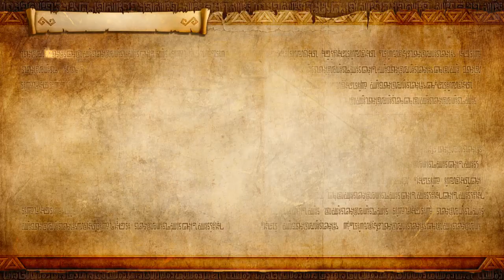Guia Hyrule Warriors Legends Parte 19 Volcan de Eldin (Historia de Cya) Parte 1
19t parte de esta guia del videojuego Hyrule Warriors Legends para la consola Nintendo Switch y Wii U.Disfrutenlo,